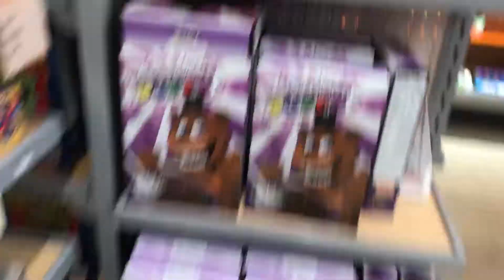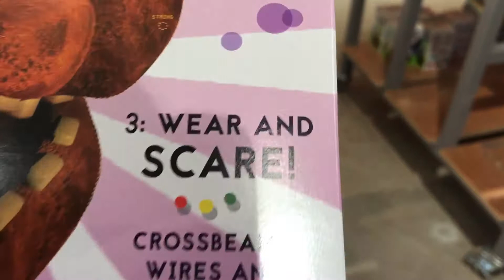Cartoon Food & Drinks in real life at F.Y.E